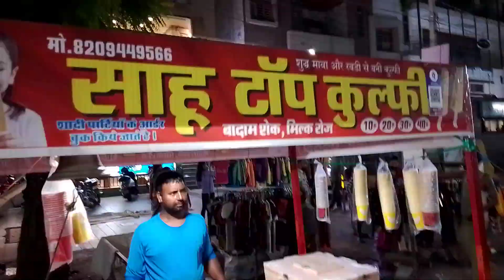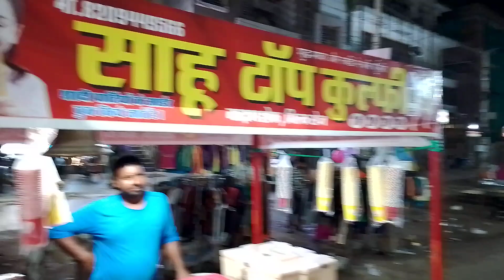Jaipur Ka Mela